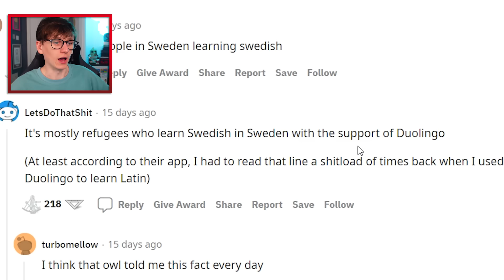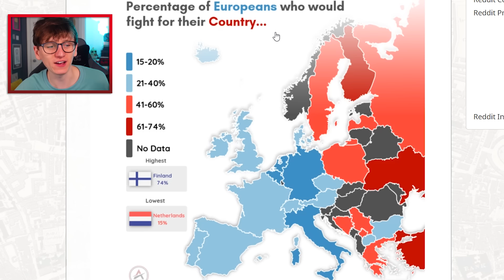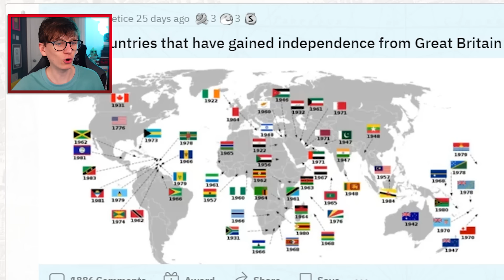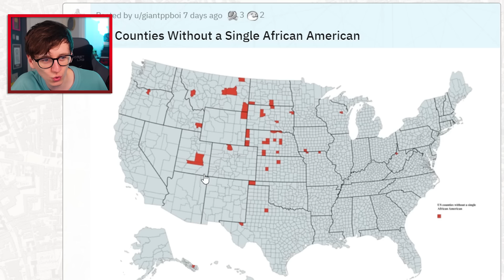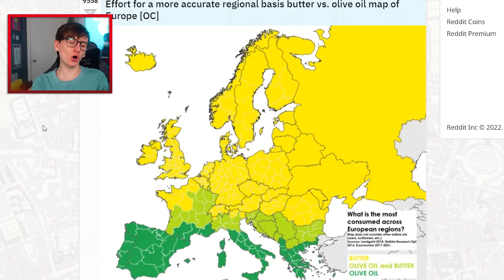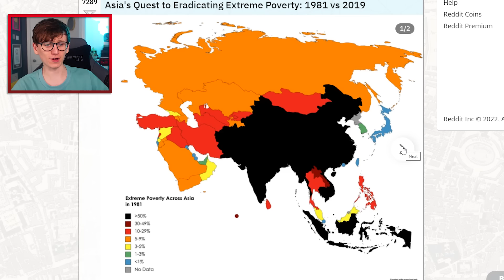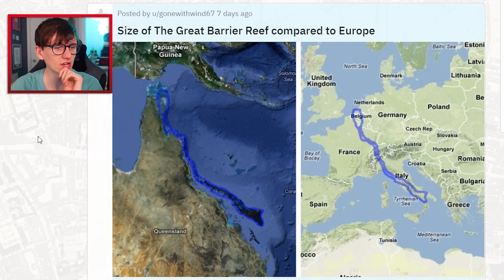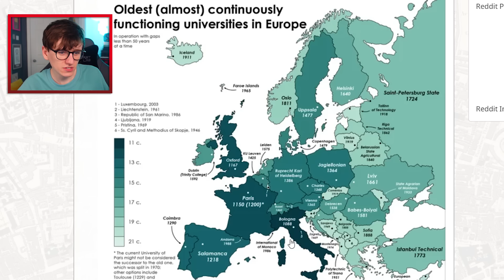Maps I find Incredible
on JackSucksAtGeography we upload a range of easy to watch geography related games. We mainly play Sporcle games like "naming all 197 countries". I successfully learned all 197 countries and plan to learn more Geography trivia. On this channel I also play Geoguessr. This is a game that uses Google Street View to drop you in a random location and you have to work out exactly where you are on the worldwide map. Geoguessr was created in 2013. If you want to see more from Jack he uploads different content to many other Youtube channels, linked above!